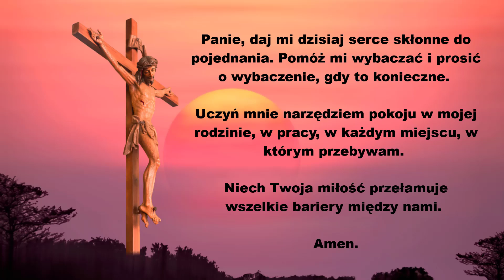🙏🙏🙏Modlitwa o Pojednanie i Pokój w Sercu. Siła Modlitwy.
Modlitwa o Pojednanie i Pokój w Sercu

Ta modlitwa jest serdecznym wezwaniem do serca pełnego miłości i przebaczenia. Skierowana do Boga, prosi o dar otwartości na pojednanie i umiejętność wybaczania. W jej słowach wyraża się pragnienie, aby stać się narzędziem pokoju w różnych aspektach życia — w rodzinie, w pracy i wszędzie tam, gdzie się znajduje. Modlitwa ta wzywa do działania w duchu miłości, która ma moc przezwyciężania wszelkich barier i trudności. Jest to prośba o wewnętrzną siłę do budowania harmonii i zrozumienia, a także o łaskę, aby prosić o wybaczenie i oferować je innym, gdziekolwiek jest to potrzebne.

➡ WŁĄCZ POWIADOMIENIA 🔔- bądź na bieżąco z nowymi filmami
➡ NAPISZ KOMENTARZ - podziel się swoimi myślami lub złóż swoje intencje
➡ POSTAW ŁAPKĘ W GÓRĘ 👍 - wspieraj rozwój naszego kanału
➡ UDOSTĘPNIJ - pozwól innym odkryć nasz kanał